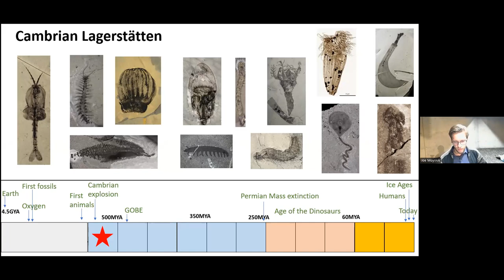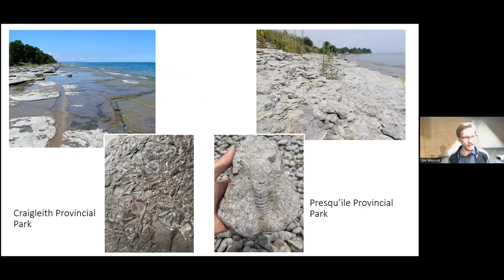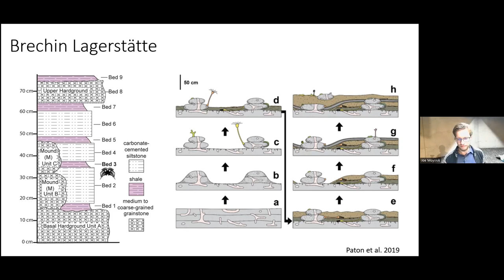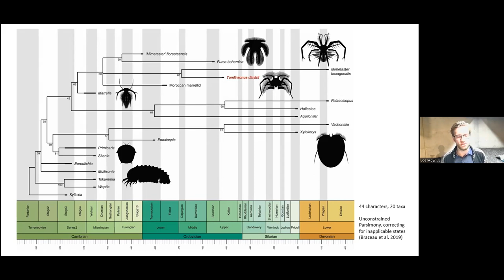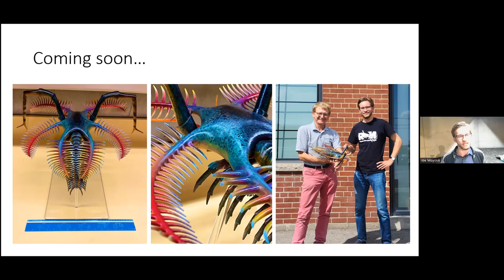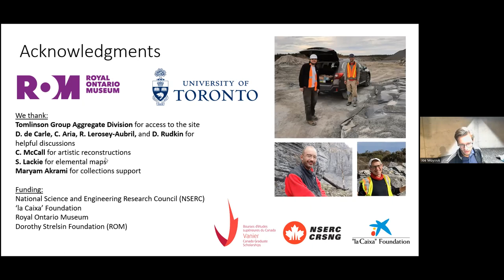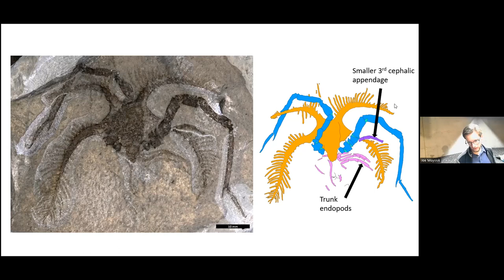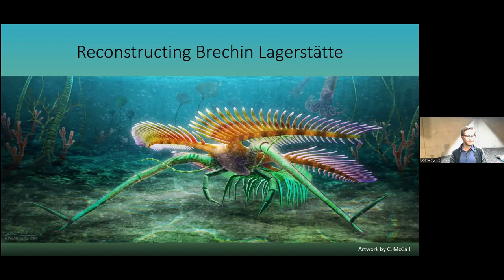Nature Guelph Speaker Series: Fossils from Southern Ontario Reveal a New Species of Marine Arthropod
The fossil record is normally limited to the decay-resistant hard parts of organisms, like bones and shells, but in exceptional circumstances soft tissues can also be fossilized. Joe will discuss newly discovered cases of soft tissue preservation from 450-million-year-old rocks near Brechin, Ontario. Among other fossils, a new species belonging to an extinct group of arthropods known as marrellomorphs was uncovered. In addition to providing new insights about this rare animal group, the findings at Brechin hint at the potential for future discoveries of soft tissue preservation in Ontario.
Joe Moysiuk is a paleontology PhD Candidate and Vanier Scholar at the University of Toronto (Ecology & Evolutionary Biology) and Royal Ontario Museum, supervised by Dr. Jean-Bernard Caron. Following many years of interest in Ontario’s rich fossil record, Joe first joined the ROM Invertebrate Palaeontology section in 2012 as a high school intern and subsequently earned his BSc at the U of T (Departments of EEB and Earth Sciences). His research currently focusses on exceptionally preserved arthropod fossils, with field work taking him to a variety of sites with exceptional fossil preservation across Ontario and British Columbia.